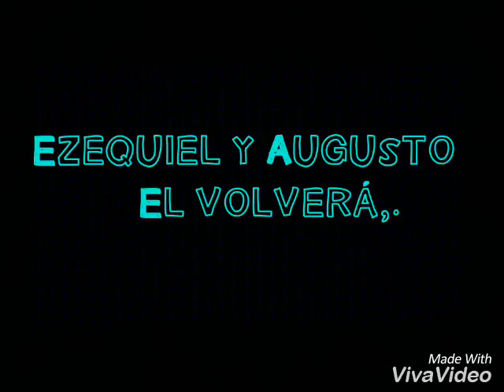Ezequiel & Augusto《El Volverá